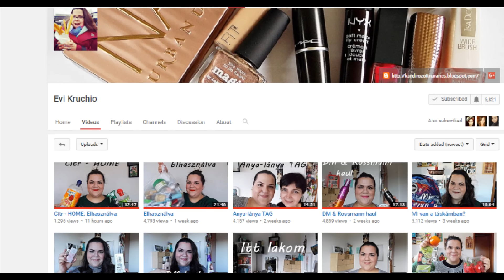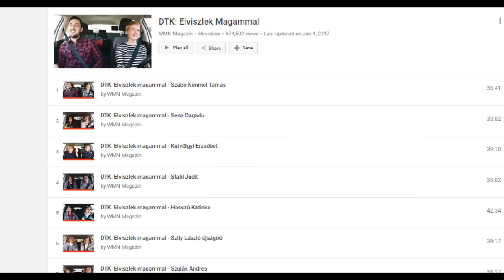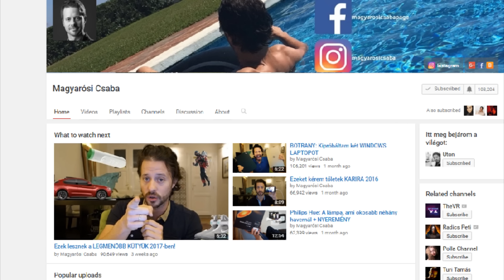Kedvenc Youtube csatornáim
Az elérhetőségeim:
ez a blogom: